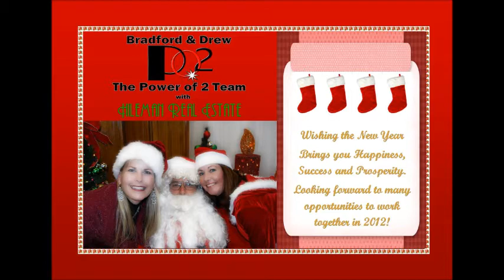Holiday Greetings From The Power Of 2 Team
Bethany Drew and Terri Bradford from The Power of 2 Team with Hileman Real Estate would like to wish you Happy Holidays.